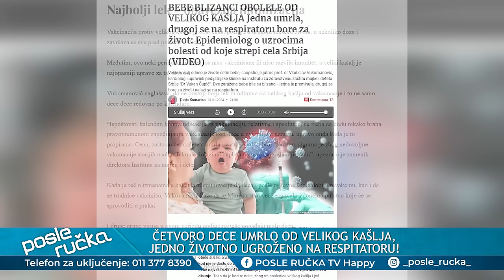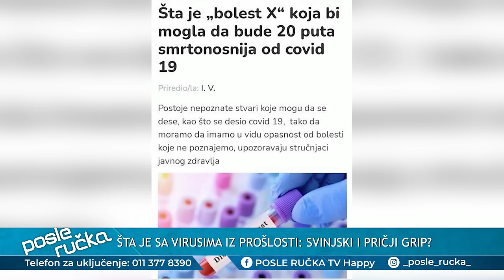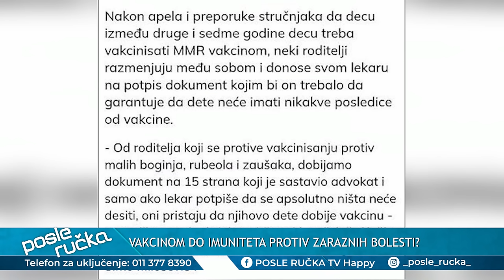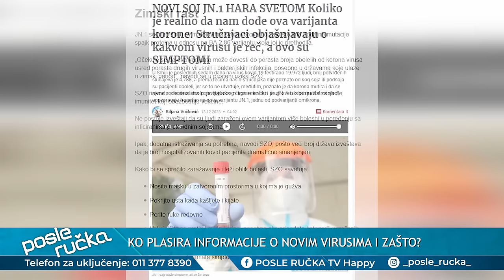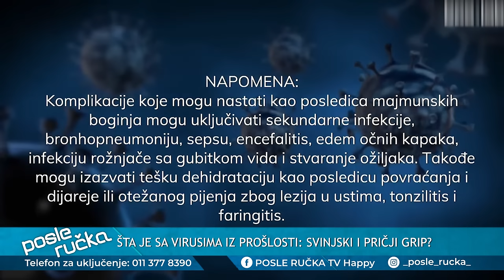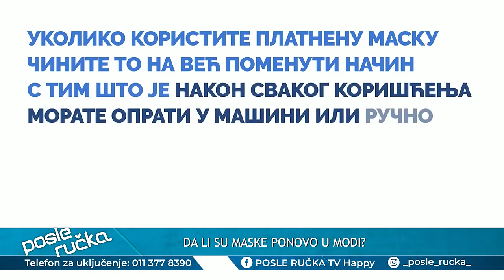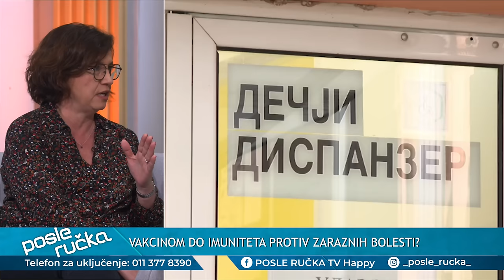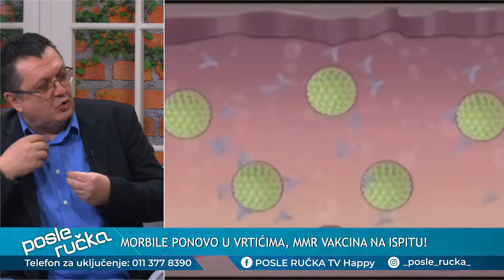POSLE RUCKA - Veliki kasalj u Srbiji - Ko je na udaru, koji su simptomi i kako se sprecava i leci?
DANAS U EMISIJI "POSLE RUČKA" ISTRAŽUJEMO: Da li ima straha od širenja velikog kašlja u Srbiji? Zašto se unazad nekoliko godina javlja sve više bolesti, gripova i epidemija? Kako sprečiti, a kako lečiti?

Gosti: Dragan Vujičić - Novinar lista "Večernje novosti"
Dr spec Aleksandra Pantović - Specijalista opšte medicine
Dr Milanko Šekler - Virusolog i mikrobiolog
Snežana Anđelić - Psihoterapeut

Voditelji: Đorđe Kortina i Dragana Mandić